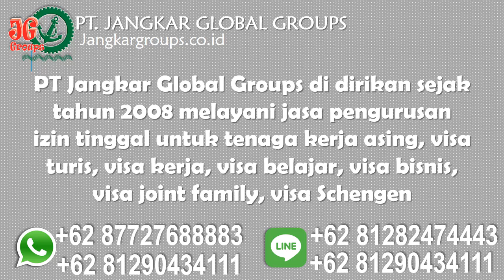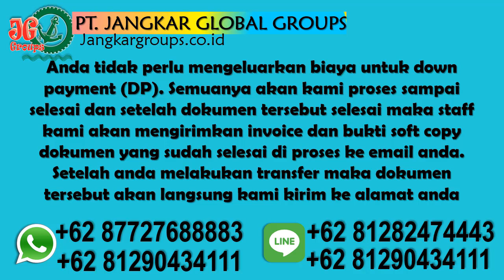Tempat Bikin KITAS KITAP Taiwan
Tempat Bikin KITAS KITAP Taiwan Bingung mencari jasa urus visa expatriate/tenaga kerja asing (TKA), pengurusan dahsuskim, dan pengurusan dokumen ke kemenakertrans. Klik saja :